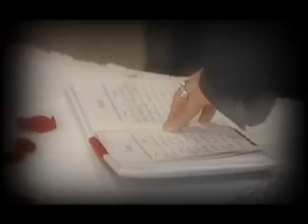Langoria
Langoria Wedding